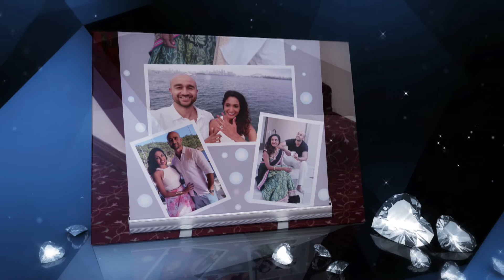Shalini - Sameer Engagement Function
Shalini Chandrala and Sameer Mathur Engagement Function, 26th Feb 2017, Sydney.